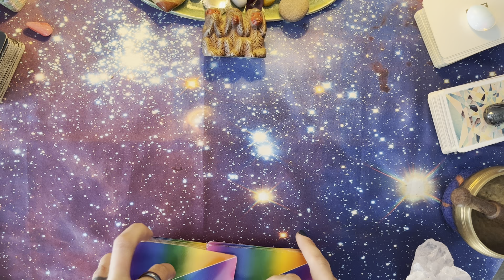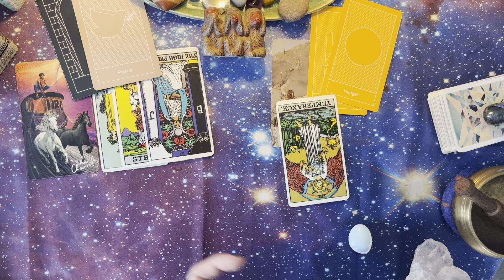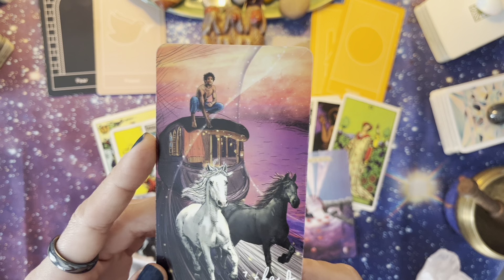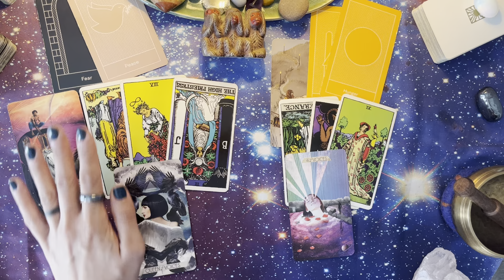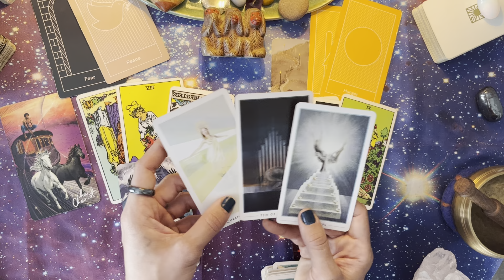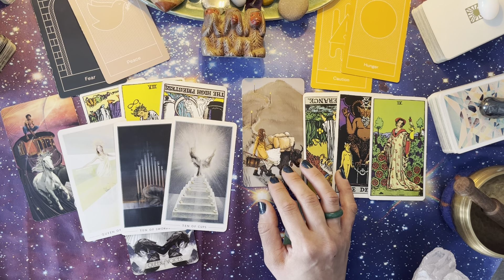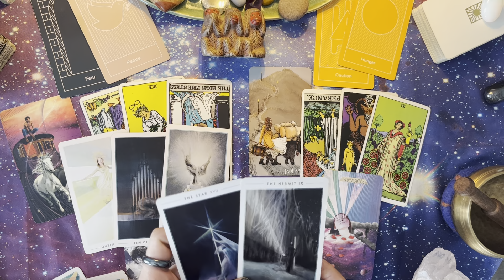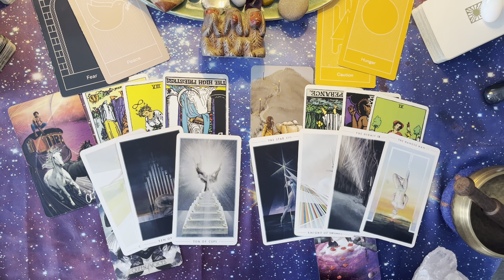Cancer [October 2023] "Dissociation is Temporary! Refocus to Redirect!"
Please keep in mind that these are General Readings but that comments on your specific stories are always welcome and appreciated. If it does not feel like it resonates, please either check the other signs/placements in your chart, or check to see if it resonates for you at another time as many messages that come through can be timeless. Take what fits and leave the rest for others.

I am not doing Personal Readings at this time. I will never reach out to offer them and I will not reply to any requests for them.